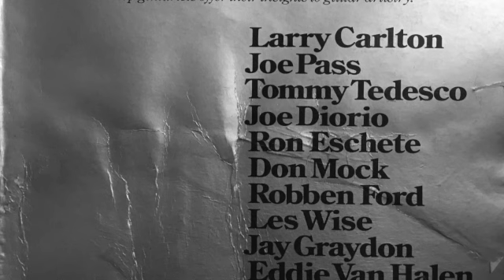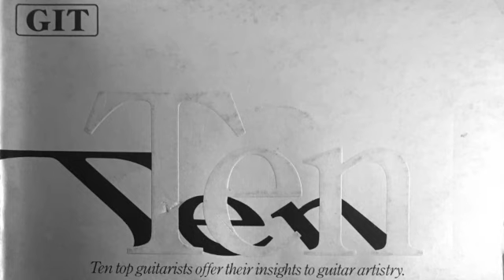Part 1. Joe Diorio Interview at G.I.T - Musicians Institute, Los Angeles.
Joe Diorio
Learning to play

Informal and unedited interview with a master musician .1985-86.
Guitarist Joe Diorio was influencial in my decision to attend G.I.T.
Copyright Mike Cahen.